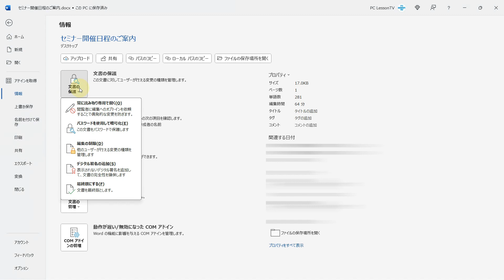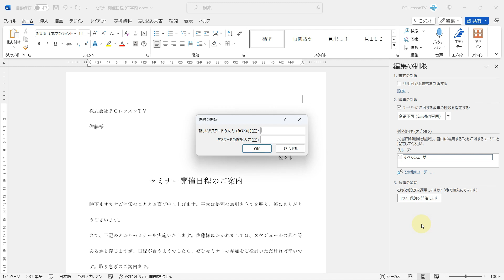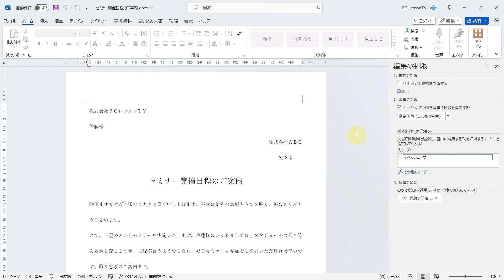Wordの文章を勝手に編集されないように制限をかける方法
この動画では、Wordの文章を勝手に編集されないように制限をかける方法を解説しています。